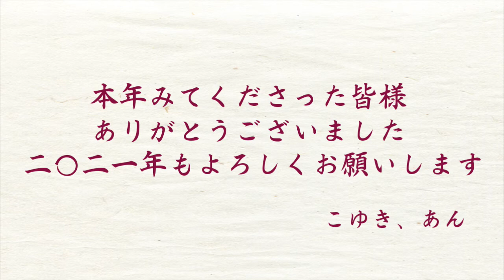【作業用】45分あるよ！2020年総まとめ（宿題とかやりながら聞いてほしい）【雑談】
今年も一年で我々のことを知り、応援してくださった方ありがとうございました。
今年の２月にYouTubeチャンネルを初めてまさか年内投稿頻度を落とさずに完走できたのも皆様のおかげです。
来年も頑張っていきますのでよろしくお願いします。

（概要欄：あん）

こゆき亭あん処（@koyukitei_andokoro）